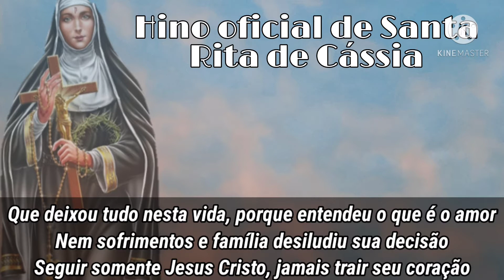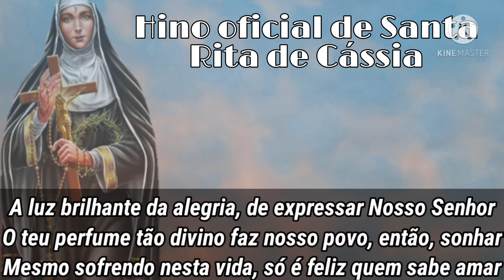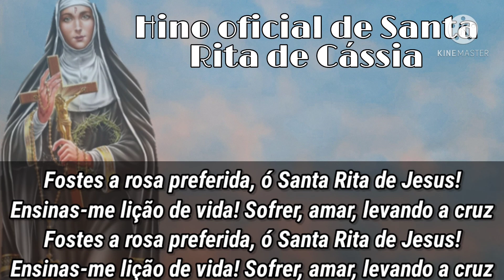HINO OFICIAL DE SANTA RITA DE CÁSSIA